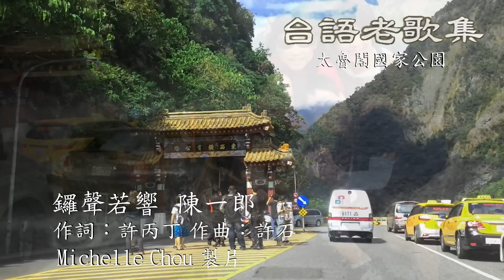陳一郎 鑼聲若響 台語老歌集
景地:太魯閣國家公園
本歌曲版權以及陳一郎肖像權為陳一郎先生及其唱片公司所有，此影片僅供參考，如喜愛此­­歌曲，請購買正版。若有侵權事宜，請來信告知。郎哥不矯情的歌聲至今不被潮流擊退才­能一直被留傳著 。